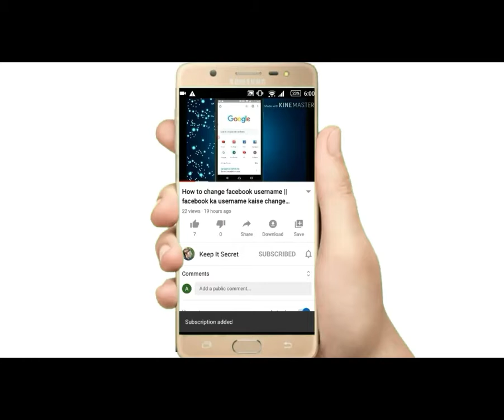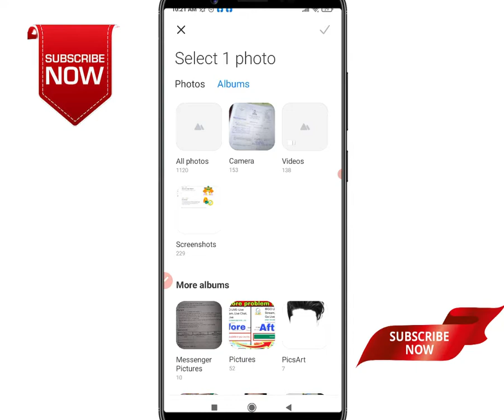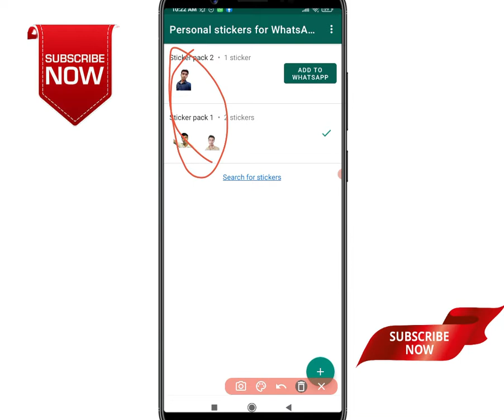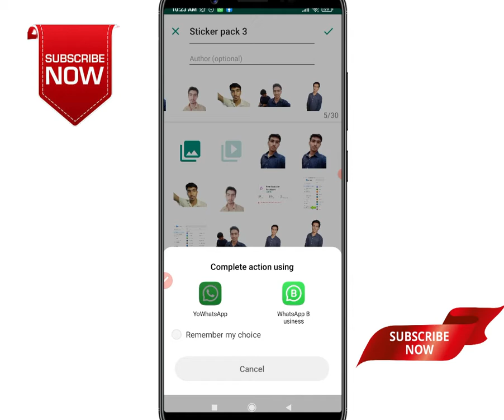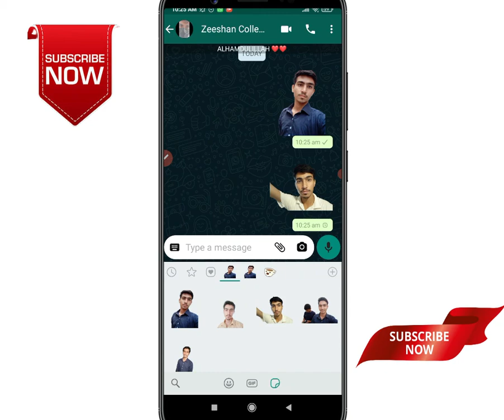How to make your own whatsapp sticker | whatsapp me apni photo ke stickers banaye| 2021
Tags .

Hindi, Own WhatsApp Stickers,
make free whatsapp stickers,
personal image whatsapp stickers,
Make Your Own WhatsApp Stickers,
personal whatsapp stickers,
Your Own WhatsApp Stickers,
how to send stickers in whatsapp with your own photos,
Stickers,
make WhatsApp stickers, create whatsapp stickers,
whatsapp stickers without background, make whatsapp stickers with your photo, whatsapp stickers,